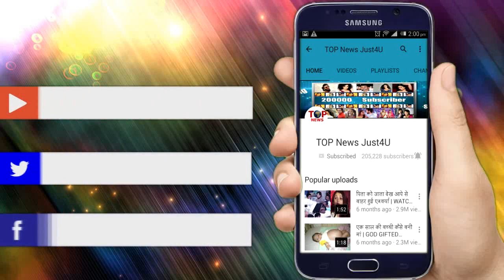BEPANNAH:SHOCKING! अदित्या- जोया का ये मास्टर प्लान, पहुंचाएगा असली कातिल तक